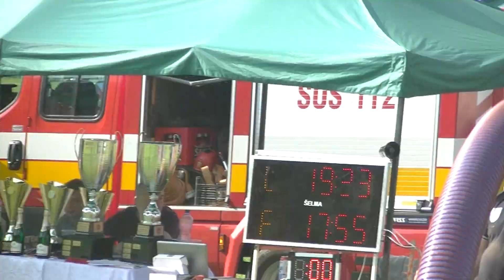6. kolo ZHSL 2020 │ DHZ Belá nad Cirochou muži 2.pokus